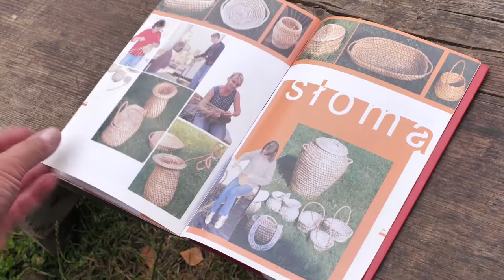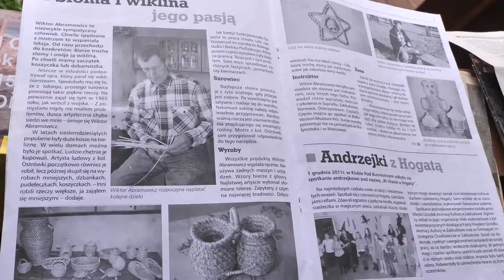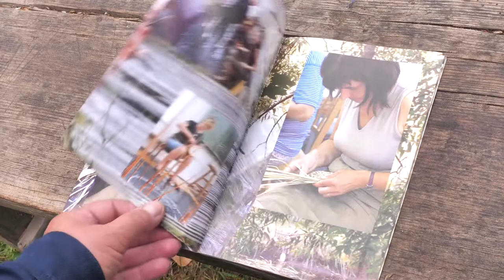Mistrzowie - mistrz Wiktor Abramowicz - plecionkarz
W kolejnym odcinku z cyklu Mistrzowie, przedstawiany Wiktora Abramowicza - plecionkarza z Ostrówek w województwie podlaskim, Cykl realizuje Stowarzyszenie Szukamy Polski a współfinansuje Województwo Podlaskie.